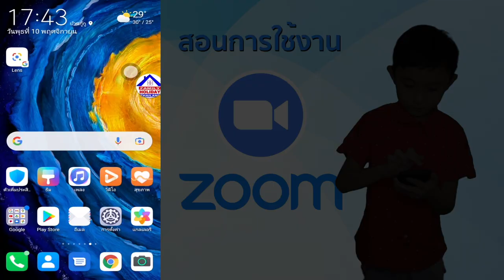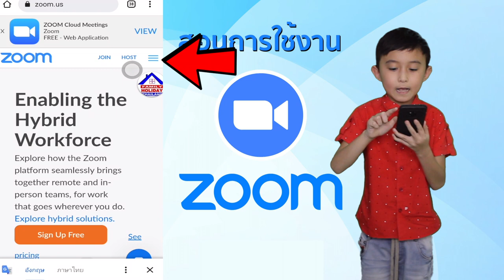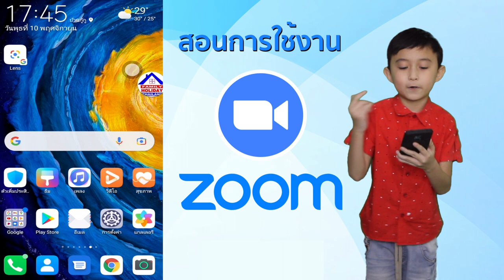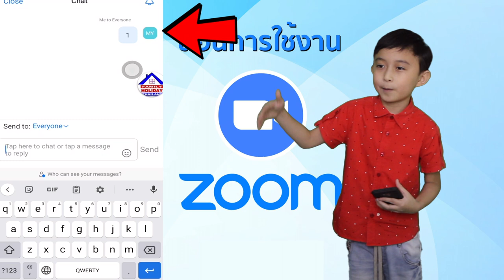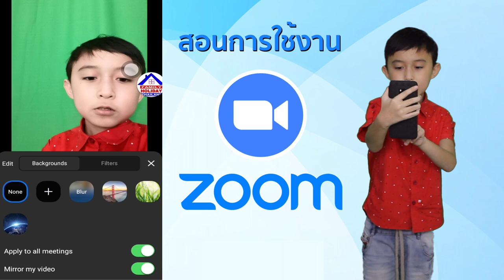สอนการใช้ zoom meeting เริ่มจาก 0 เป็นทันทีใน 5 นาที